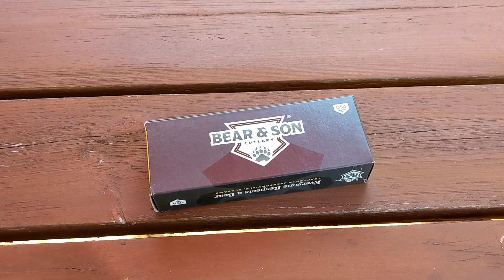Bear and Son 440C Stainless Butterfly Knife Trainer - Model BCSS14TR